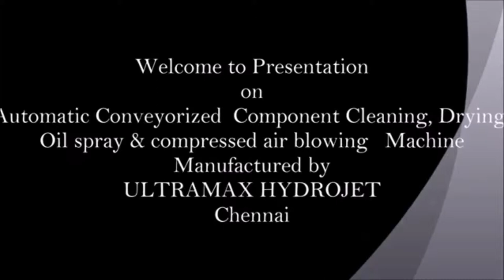INDUSTRIAL COMPONENT WASHING MACHINE IN CHENNAI, VISHAKHAPATNAM ct 8903335095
Conveyorized component cleaning machine:

DESCRIPTION:
Ultramax  offers the highest quality industrial Conveyorized Component Washing Machine for component cleaning application, these conveyor parts washers are able to wash, rinse and dry up to your most demanding high volume component cleaning  applications.
The components enter on one side and exit at the other side of the machine. Multiple components are cleaned simultaneously leading to lower cycle time. The machine can be designed as a continuous moving or stop-and-go type machines depending on the application with process washing, Rinsing & Drying. In addition, all cleaning and rinsing solutions are recirculate filtered through chip strainer baskets and fine filtration to ensure a long bath life.
We offer several standard models of Conveyorized Component Washing Machines in different sized conveyor width to meet almost every Conveyor washer spray cleaning application. These Conveyor Spray Washer use environmentally safe aqueous cleaning solutions for component cleaning operations to remove chips, oils, coolants and buffing compound from machined parts, plastic parts and stampings.
Our Conveyorized Component Washing has design features that allow us to custom tailor the specifications to our customer’s requirements. Wash Rinse & dry chamber length, width, height, along with pump capacity and as well as single and multiple lanes can all be tailored to suit the customer’s application
PROCESS:
• Auto loading and unloading
• High pressure sprays wash.
• Rinse stage: re-circulating and non-recirculating
• Heated and non-heated Air blow for drying.

SPECIFICATION & FEATURES:
• Lower cycle times
• Type of Conveyor : Slat Conveyor, Honeycomb, Wire & Mesh, Roller chain with fixture Type, etc. – it is selected depending on the part geometry and the cleaning application
• Different processes in separate Chambers
• Complete water contacting parts in SS 304.
• Conveyor width : 300mm to 1500mm.
• Load carrying capacity : Maximum 175 kg / part/ metre.
• Variable speed conveyor
• Modular design – easily add rinse, dry sections
• Fully insulated solution tanks
• Low Water Shut-Off – Protect your heat elements from low water conditions
• Lower cycle times
• Thru Feed Type Washing Machine, for aiding online assembly operations
• Filtration Bag/ Cartridge, Compact band, Wedge wire type
• Fits into “in line” manufacturing layout
• Loading and unloading of components outside the cleaning chamber
• User friendly for heavier components handling by hoist or crane

APPLICATION:
• Removal of oil and chips from machined components, castings and housings.
• Automotive engine and transmission rebuild and manufacturing cleaning
• Cleaning prior to powder coating, welding, deburring, brazing, blasting or other surface cleanliness critical post process applications.
• Industrial parts washing of castings, stamped parts, machined parts, and other parts with true oils or water soluble coolants.
• HPDC Components cleaning machine.

ULTRAMAX HYDROJET PVT LTD
Plot No.AC-31/4-A 6th Main Road,
SIDCO Industrial Estate,
Thirumudivakkam, Chennai - 600 044,
Tamilnadu,India
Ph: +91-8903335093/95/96